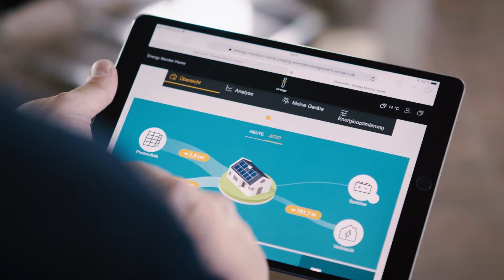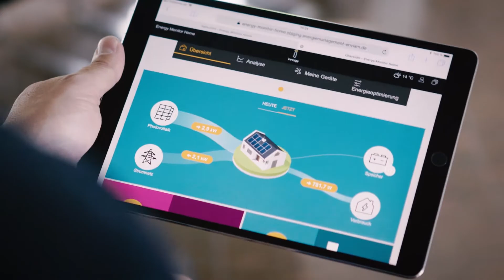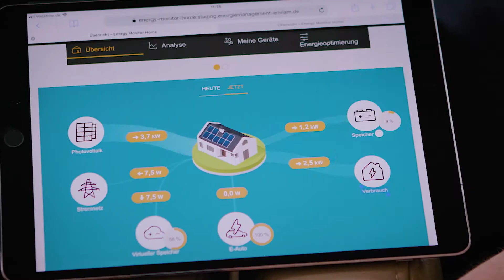WIR IM OSTEN sind smarte Nachbarn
HEMS macht das Leben einfacher.